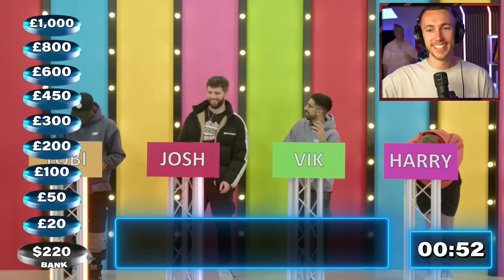THE FUNNIEST KSI CHARACTERS!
Which is your favourite KSI character from Sidemen videos?

Simon/Miniminter/mm7games